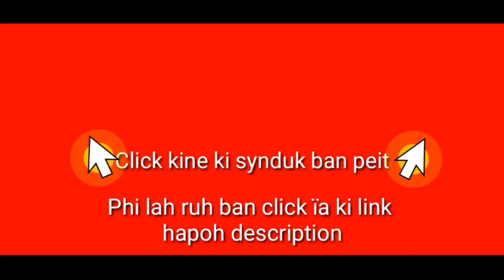Shah kem ki shi Kurim ha Khliehriat namar ba ki kit drok//Khubor khasi//Khasi news//Khasi video